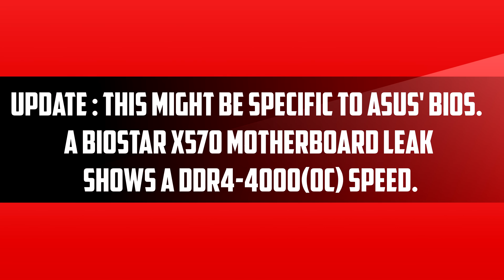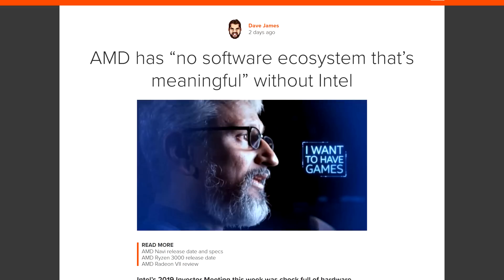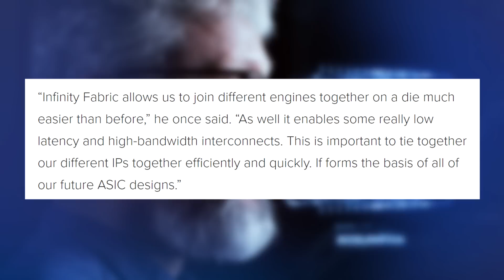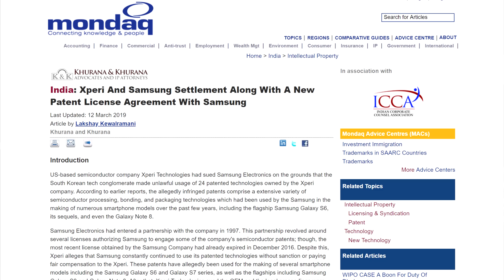Ryzen 3000 Could be an Overclocking BEAST!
Looks like the Zen 2 architecture won't stop impressing us! Yuri Bubliy the resident Ryzen memory guru from TechPoweUp has been looking into the bios releases and found some technical info about Zen 2 and its clear that AMD has been working hard on that memory controller. It was found that In the Zen 2 BIOS the memory frequencies go all the way up to DDR4-5000. Now you might say, Ryzen 2000 can run at 4000Mhz I’ve seen it before somewhere. Sure, but that is definitely on the upper limit and usually runs on single channel memory.

Does this mean that DDR4-5000 will be stable on Ryzen 3000? Not necessarily, I mean we don't even have memory modules that go that fast in DDR4 so this is kind of a placeholder of some sorts but it does indicate an intent of high clocks on the memory side. On top of that AMD is definitely taking some steps to avoid instability. You see, when you overclock ram on a Ryzen system, the interconnect or infinity fabric also gets an OC so 4000mhz ram on Ryzen will have a 4000mhz infinity fabric and that’s where some shenanigans can take place in Zen and Zen+ like latency problems and stuttering and overall instability. So, AMD implemented a half divider mode to split the infinity fabric speed to half of what the DDR4 overclock is. It seems like a dumb move. Why would you want to slow down the CPU’s interconnect to speed up the RAM, well I think it might have some advantages but they are definitely Unknown to us for now. A lot of things have this sort of double-edged sword in computers, You can buy faster RAM, but sometimes the timing takes a huge hit and vice versa you see what I mean?

TODAY'S DOSE OF TECH NEWS SOURCES